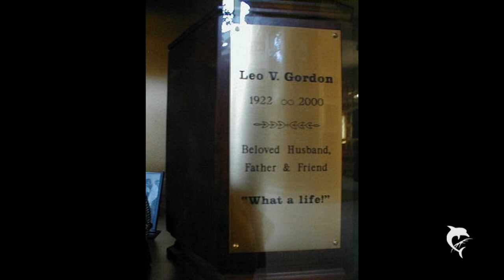Tribute to Leo Gordon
Actor

2. Dezember 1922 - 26. Dezember 2000